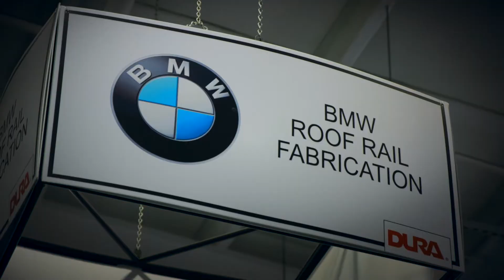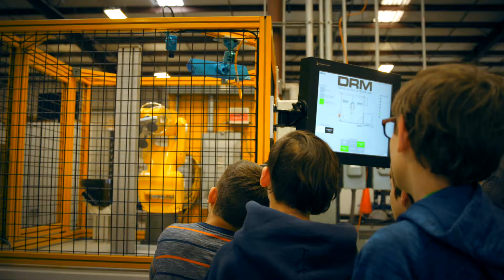Lawrence County, Tennessee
Lawrence County was forged in the fire of the pioneer spirit. Resilient, innovative and fearless.
Now is your time to be in Lawrence County, TN.